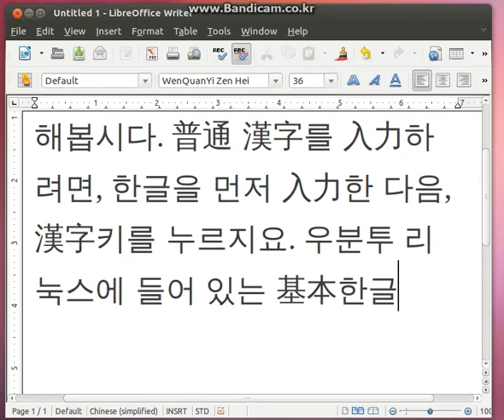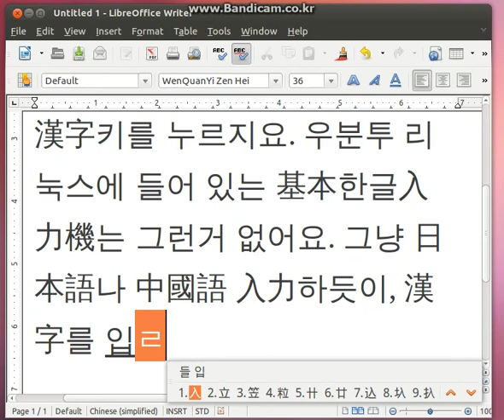우분투 리눅스에서 한자(漢字) 입력하는 영상 - 한자키가 필요 없어요. IME for type Hanja. 국한문혼용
우분투 리눅스에 장착된 기본 한글 입력기는, 현재까지 출시된 어떤 한글 입력기 보다 더욱 빠른 속도로 한자(漢字)를 입력할 수 있답니다. 그냥 일본어, 중국어 입력하듯이 한자를 입력하면 돼요.
윈도우에서 비슷한 기능을 사용하려면 '새나루 입력기가 있답니다'. 여기를 참고하세요

This is SCIM in Linux. If you want to similar software for Windows. You can use Saenaru IME.